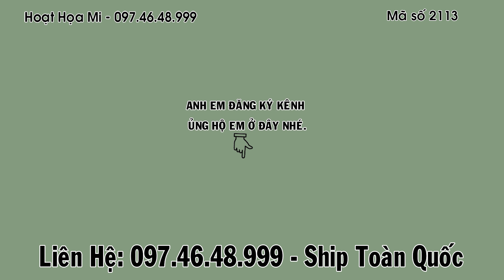Hm 2113 - Tam hoàng đẳng cấp - sách lồng hót 11 phút không nghỉ l Hoạt Họa Mi